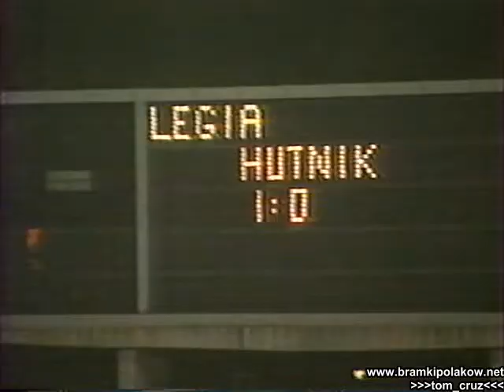1992/09/27 (1 liga, 9 kolejka) Legia 2-0 Hutnik Kraków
skrót meczu Legia - Hutnik Kraków (9.kolejka 1 ligi 1992/93)